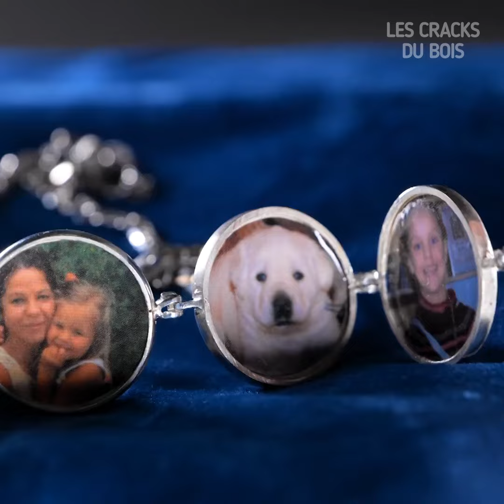Fabriquez les bijoux les plus inhabituels chez vous | DIY de bijoux faciles